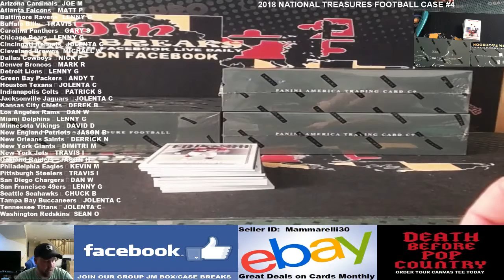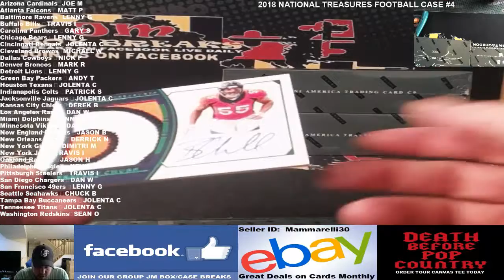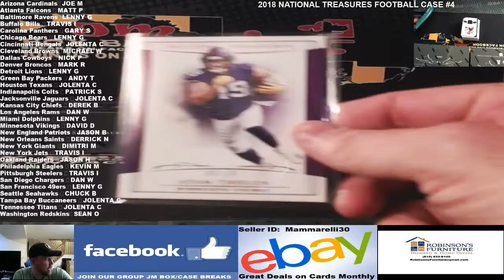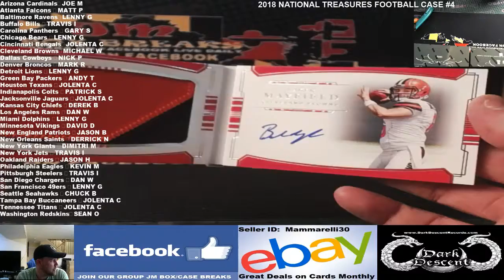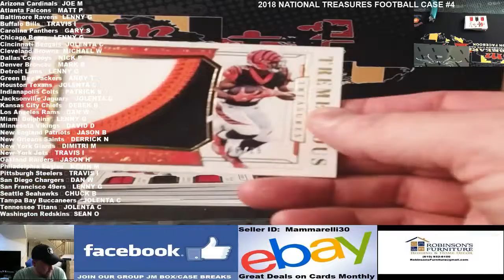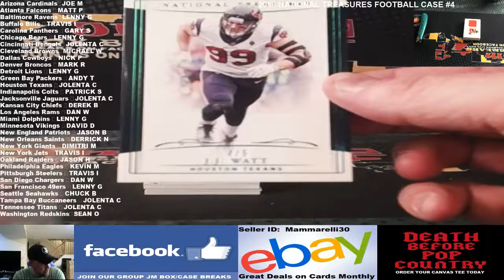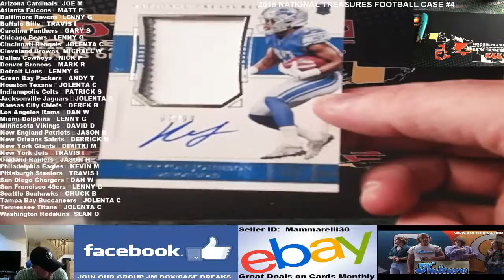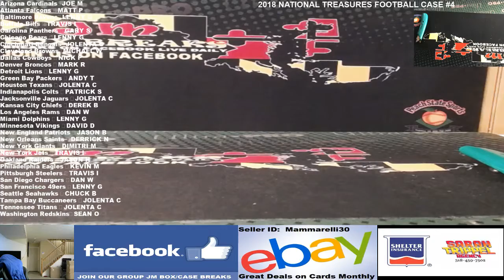2018 NATIONAL TREASURES FOOTBALL PYT CASE BREAK #4 03/15/19